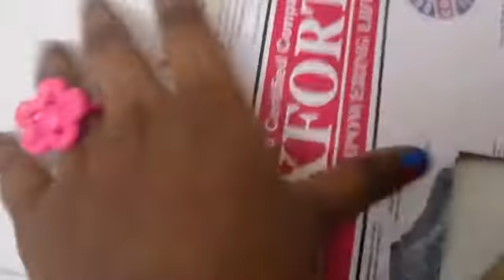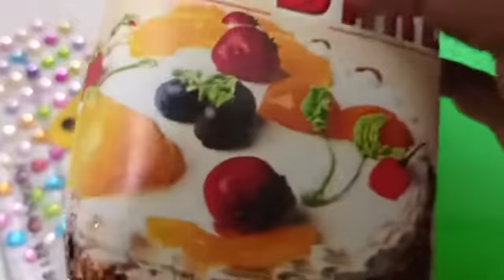Mother's day gift Idea Exclusion box .